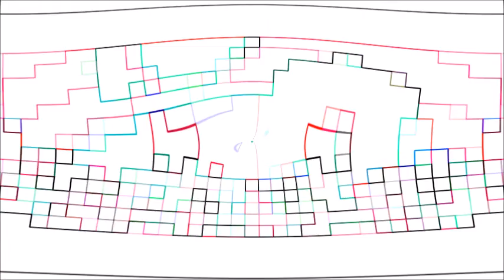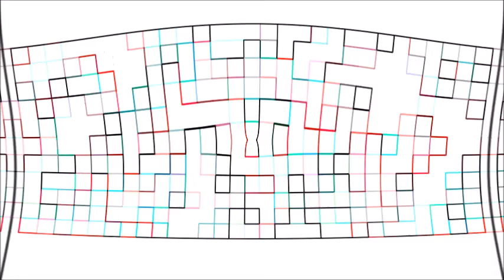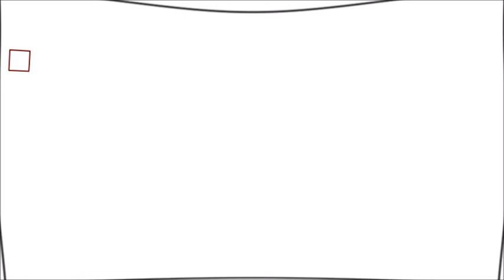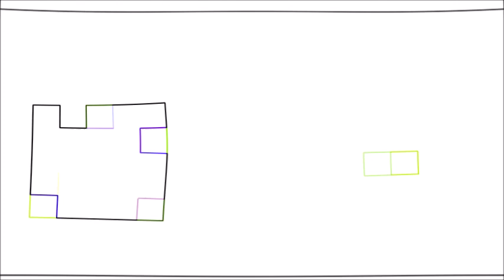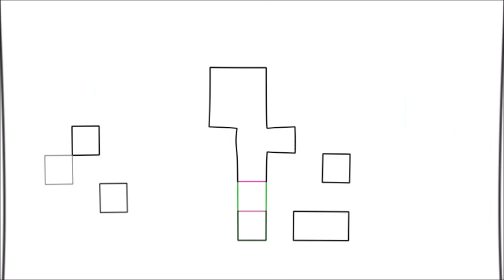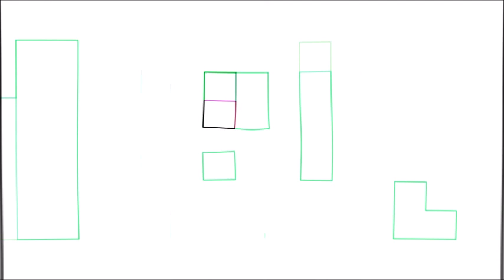K- POP. PDI. 티티마,파파야 3.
K- POP.  PDI.   -티티마,파파야(Papaya.)-

[티티마]Wanna be loved / оΟ 겨울이야기 100선 Οо 034. 메리 메리 - 티티마 /
[티티마]Wanna be loved / 티티마-프리즘 / 티티마-GOING CRAZY ///
파파야-Smile smile / 파파야-스무살 / Papaya - Violet / Papaya-아찔 /
파파야 - 사랑만들기 ///
shfoqkd ehckf qjawhlqjwjs qjawhlqjwjs tlfwptkdghkd
나한테 사이버테러 사생활 도촬 스토커하지들마세요!!!???
dkwlreh tktodghkfehckf ekdgkaustj tkdlqj xpfj ekdgkrh dlTdma
snrk dlfjsmswl wkf dksms tkfkaemfdl gksms wlt...
rhddbtkdlxmdp shfoqkd ehchkf dmadnjs vjxmfls tkfkaemfdl qnsaudgka
ekfms vlgowkemfeh akgdl rjt rkxdmsep ...
dlrjs qjawhl goddnl tktodghkf clagodp vmfkdlqjtl clago dlsrnjsdbfls gksms
dl rltnffh qjawhlgoddnlfmf rkatlgodiwl tkdlqj xpfjfh dldlrdmf djedmfusms djedmfusms tkfkaemfdl dl skfkdpsms aksgdms rjt rkxek.
tkdlqj xpfjdmf wndwlgkf rjtdmf dyrngkau cordlawk cjqjfrhk qjqwjr qhghdmf dyrngksek.
zjavbxj eornr ehddudtkd 컴퓨터 대국 동영상
직접 촬영해서 올림 사이버테러 조심들하세요!!???
나한테 사이버테러 하지들마세요!!!???
나한테 사이버테러 도촬 하지들마세요!!!???
ekd당사자들은 조속히 이 문제을 qjq qjqwjr 법적해결주세요!!!???
wlrmaeh tktodghkf ehchkf ekdgkaustj tkdlqj xpfj ekdgkrh dlTdma
wlqdks rhtrhtdp whrkacjdwkdal tjfclgotj tktodghkf ehchkf ekdgkrh dlTdma tlfwptkghkd

위기십결(圍棋十訣)
당대의 시인이자 당 현종의 바둑 상대역 벼슬인 기대조(棋待詔)를 지냈던 고수 왕적신(王積薪)의 작품으로 전해지지만,
북송(北宋) 시대 유중보(劉仲甫)의 작품이라는 설과 반신수(潘愼修)가 지어 태종(太宗)에게 헌상했다는 설도 있다.
바둑에 임하는 자세와 바둑을 둘 때 활용할 수 있는 작전을 담은 10가지 요결(要訣)이다.

1. 부득탐승(不得貪勝):승리를 탐하지 말라.
2. 입계의완(入界宜緩):경계를 넘어설 때는 마땅히 완만하게 하라.
3. 공피고아(攻彼顧我):상대를 공격하기 전에 내 허점부터 돌아보라.
4. 기자쟁선(棄子爭先):희생을 감수하더라도 선수를 잡아라.
5. 사소취대(捨小就大):작은 것을 버리고 큰 것을 취하라.
6. 봉위수기(逢危須棄):위험을 만나면 버릴 줄 알아야 한다.
7. 신물경속(愼勿輕速):신중하라, 경솔하거나 급해지지 마라.
8. 동수상응(動須相應):마땅히 서로 호응하도록 움직여라.
9. 피강자보(彼强自保):적이 강하면 나부터 지켜라.
10. 세고취화(勢孤取和):세력이 고립되면 조화를 취하라.

양화편 17-22 子曰: "飽食終日, 無所用心, 難矣哉! 不有博奕者乎? 爲之, 猶賢乎已."
공자께서 말씀하시었다:
"하루 종일 배부르게 먹으면서도 마음을 쓸 곳이 아무 데도 없다는 것은 참 있기 어려운 상황이다.
장기나 바둑이라도 있지 않겠나? 아무것도 안 하느니 장기나 바둑이라도 두는 것이 더 현명할 것 같다."

바둑은 2010년 광저우 아시안 게임의 정식 종목으로 채택되었다. 구글딥마인드에서 개발한 '알파고(AlphaGo)'라는
인공지능이 2015년 10월 세계 최초로 인간 프로기사를 상대로 승리를 거뒀다. 2016년 3월 알파고는 세계 최고의
프로기사인 이세돌 9단에게 승리했다. 참고로 체스는 1997년 '딥 블루'가 최고수준의 프로기사를 이겼다.

이 음원은 공유사이트에 있는 음원소스을 본인이 직접 짜집기 한것으므로
문제가 있다면 다른 당사자도 소유권을 주장할 수 없습니다..

PDI.체스 규칙과 방법..기타등등...동영상
본인이 직접  반디캠으로 촬영해서 올립니다...잘들 보세요ㅠㅠㅠ